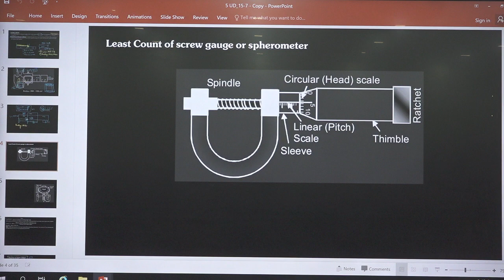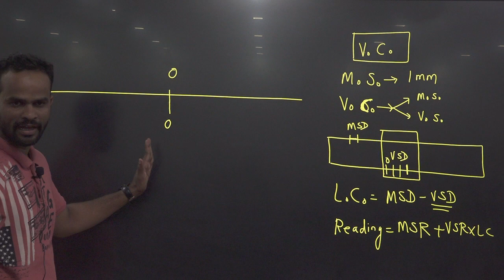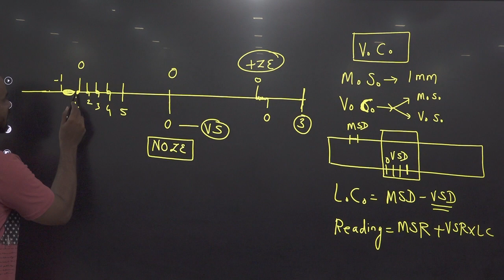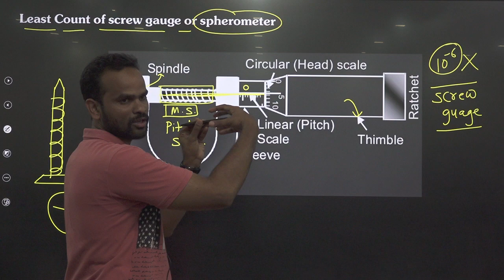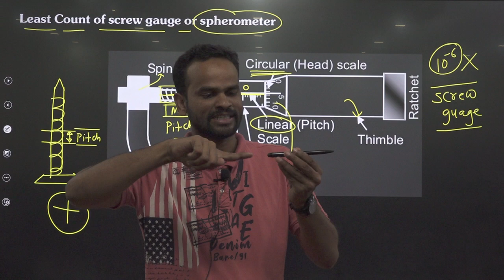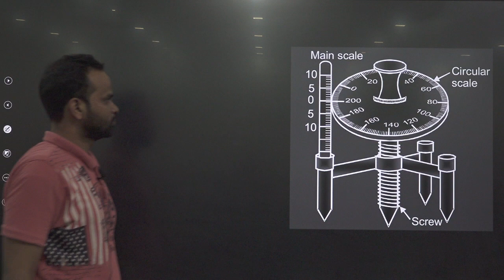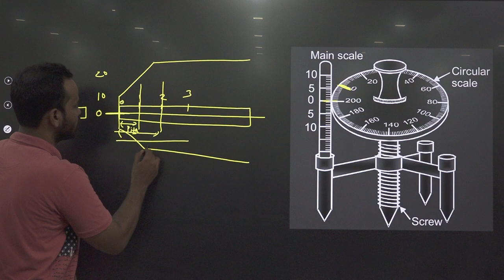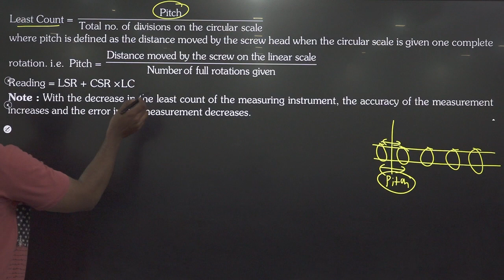[LEC 07] Unit & Dimensions Part-1 (FTB2324)